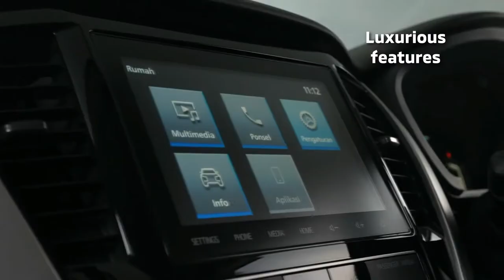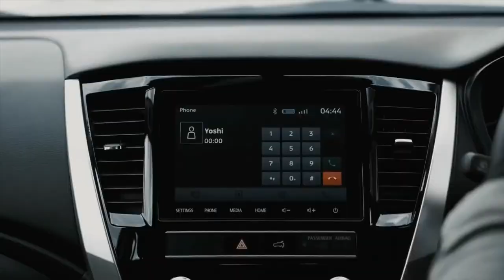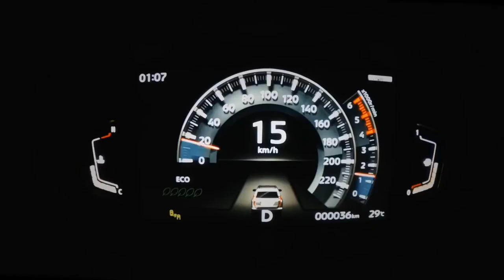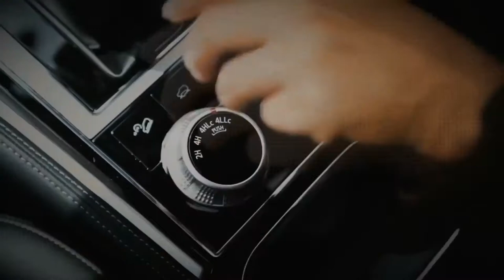2021 Mitsubishi Pajero (Montero) Sport Facelift l Exterior l Design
2021 Mitsubishi Pajero (Montero)